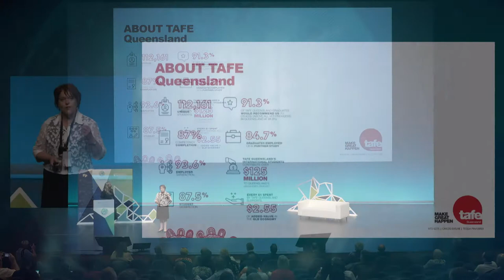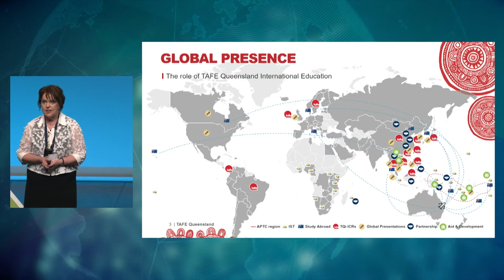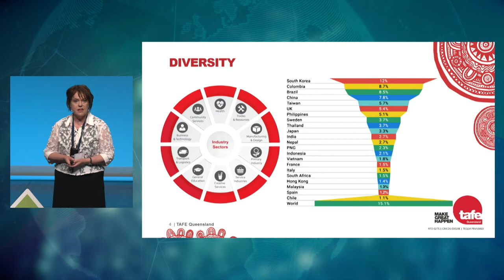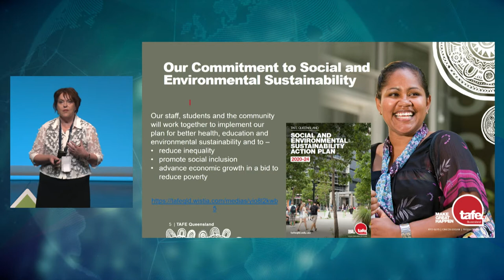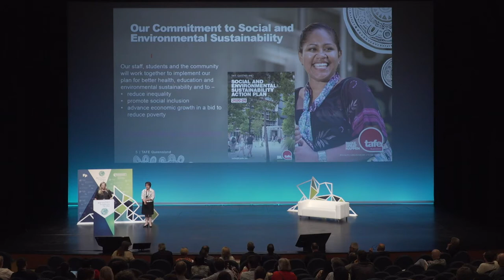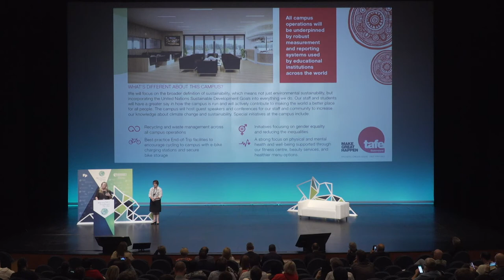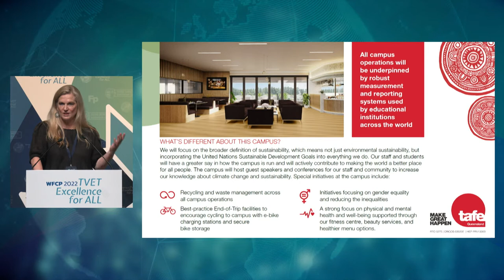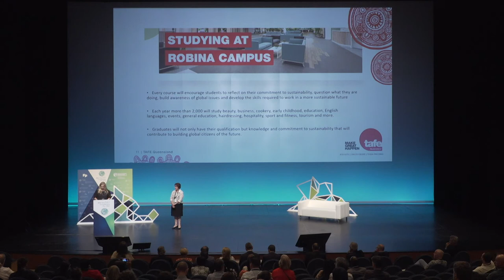Denise O'Brian & Karen Dickinson - Sustentabilidad 17/06/2022